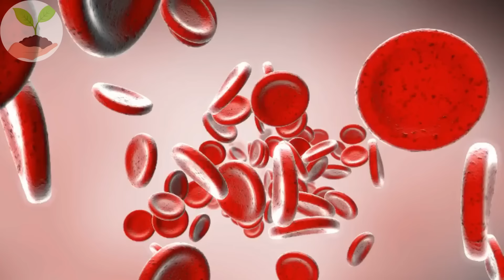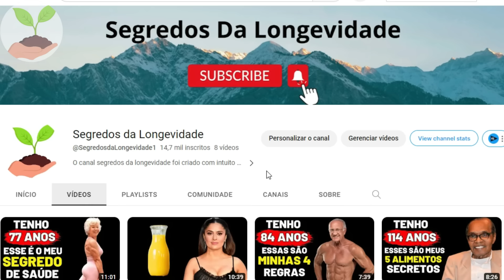Venancia Morales (110 anos) ESSAS 4 Plantas São Minha Fonte de Juventude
Descubra os segredos antienvelhecimento de Venancia Morales, que aos 110 anos atribui sua vitalidade a quatro plantas milagrosas.
Junte-se a nós enquanto exploramos esses incríveis segredos da longevidade e aprendemos sobre a vida de Venancia.

►Aviso legal: O Segredos da Longevidade não oferece aconselhamento médico e todas as informações fornecidas em nossos vídeos, incluindo, mas não se limitando a texto, gráficos, imagens e outros materiais, são estritamente para fins informativos. Todas as informações apresentadas nesses vídeos têm apenas propósitos educacionais.